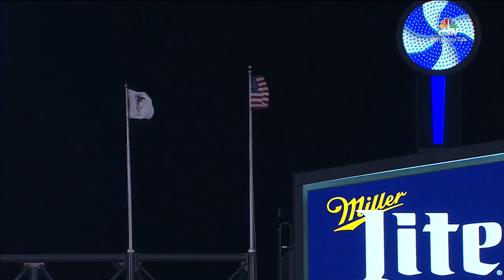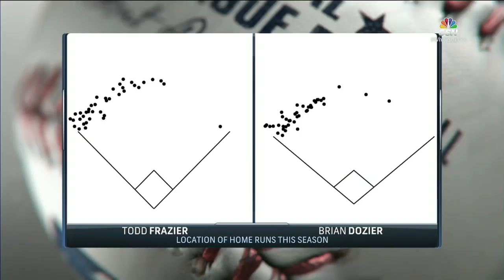MIN AT CHA - October 01, 2016